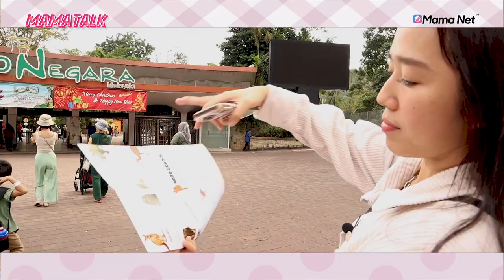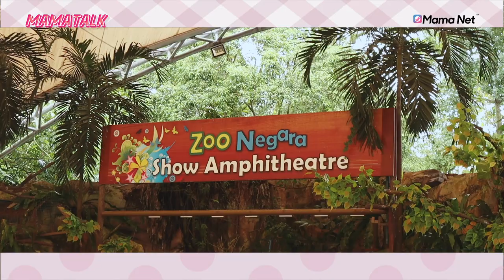Is Malaysia's Zoo worth going? Free animal show? Let's find out with Mama Net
Did the panda really throw bamboo on Danial’s face? - A trip to Zoo Negara with Mama Net

Have you ever wondered if a zoo is an animal prison?
On International Visit the Zoo Day, Mama Gin took some of our momfluencers and winners with their kids to explore Zoo Negara.

It was a wonderful trip where the kids thoroughly enjoyed and learned a lot of things about the animals there. Some even tried mimicking the animals during the show time.

To access more download the FREE App!